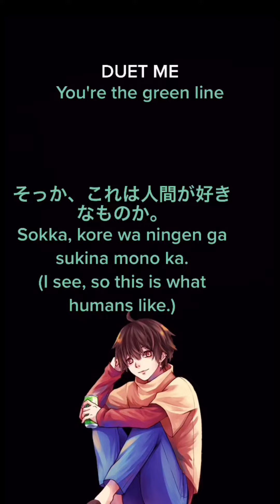niatnya sih coba VA (2)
SUMBER:
Tim Music : @lino_podcasts
Tim Editing: @Pikirinlah, @akun_twiter_gw
Illustrator : @fauziachang
Rigger : @iamcontra_ch